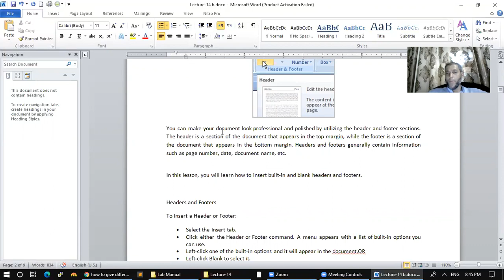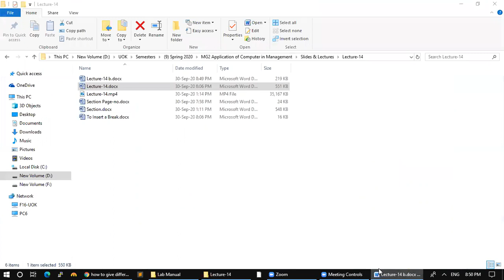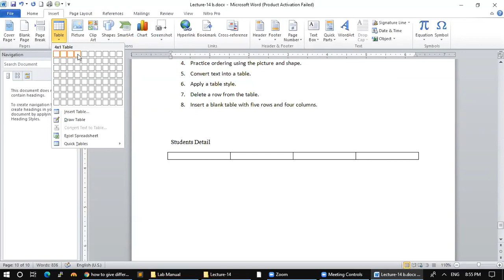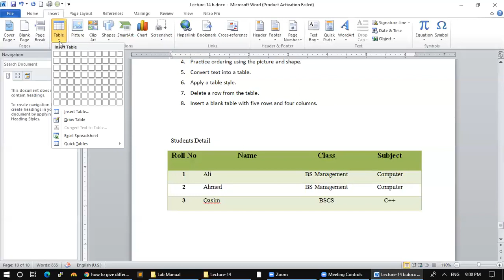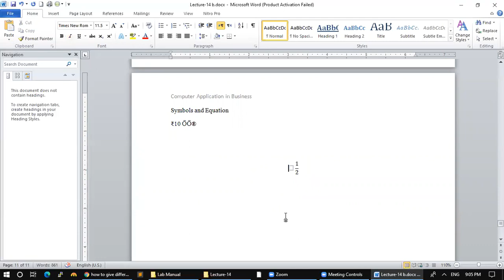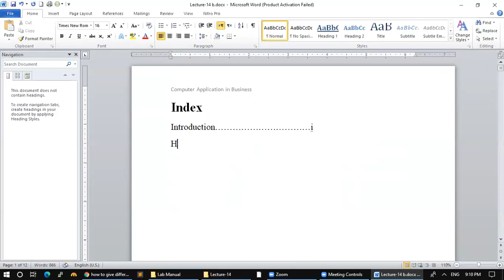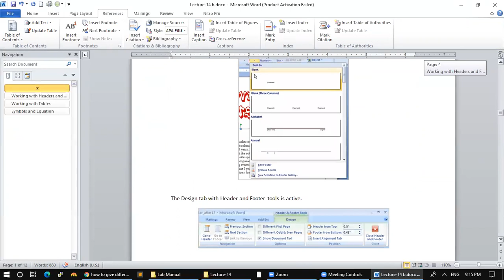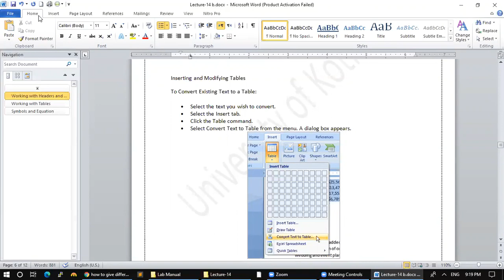Introduction to Computing/Computer Lecture-14 (Part 2-2)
Introduction to Information and Communication Technologies (Intro to ICT)
Computer Application in Business
Characteristics of Computer
Software vs Hardware
Data & Information
Information Processing Cycle
Information Technology & it’s Component
Data Representation & Memory
Input Devices
Output Devices
Storage Devices
Types Operating System based on Processing
MS Office (MS Word)
OSI Model
Problem Solving
Programming Languages
MS Excel
Internet & Email
Numbering System Decimal to Binary Conversion Decimal to Octal Conversion Decimal to Hexa-Decimal Conversion Computer code